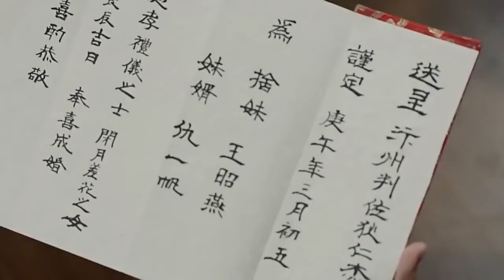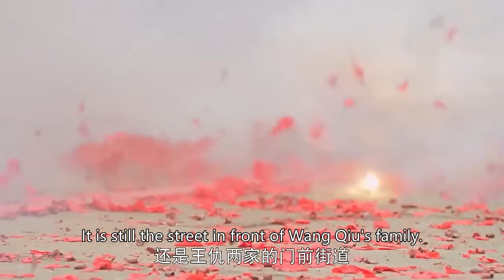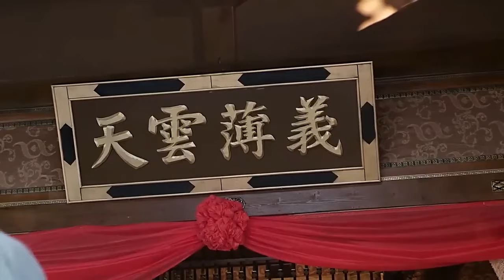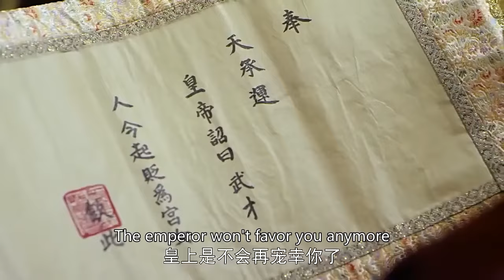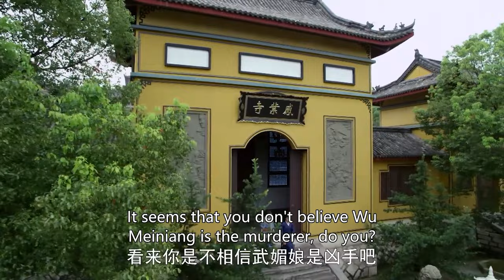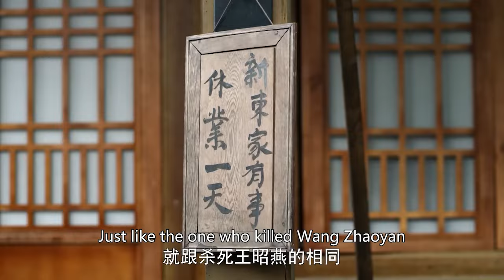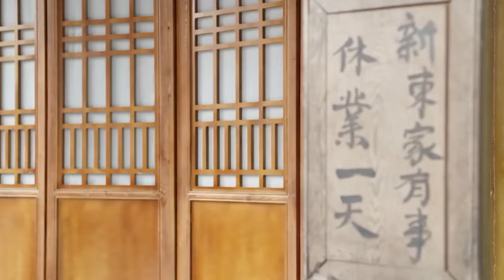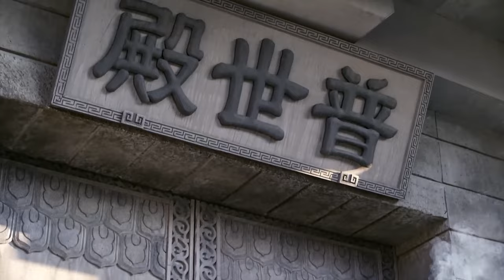Multi Sub【电影版】：大婚当天新娘在众目睽睽之下被害，不料她居然死而复生，再次出现？